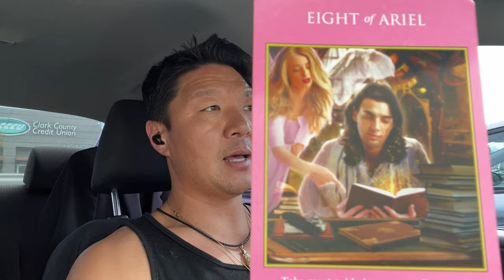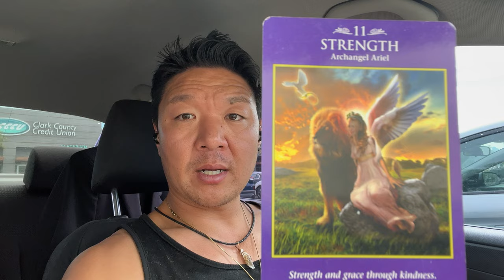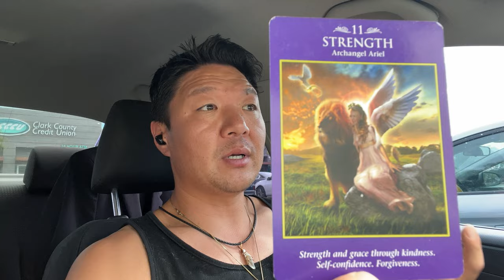Your Vision - The Power That Pulls You Forward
Everything starts with a vision. Everything in our world was first created in someone's mind and then manifested in the physical plane. The life you desire is no different. It must first be created in your mind and then brought to life.